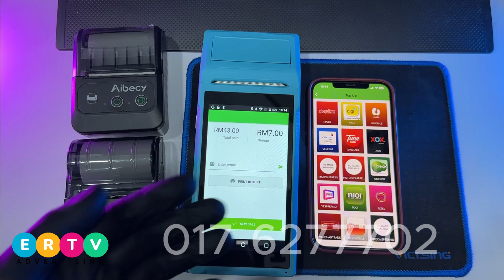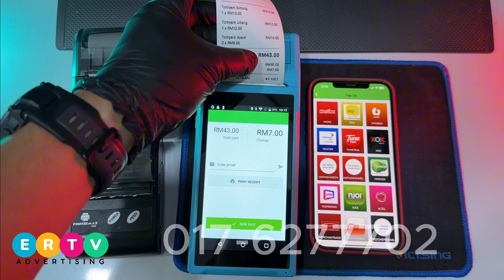PRINTER TOPUP BIL PRINTER ORDER KEDAI MAKAN PRINTER KEDAI RUNCIT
1. Pendaftaran Agen Topup & Bil.
2. Panduan.
3. Pakej Pendaftaran.
4. Senarai Untung.

@ Layari group bisnes topup.